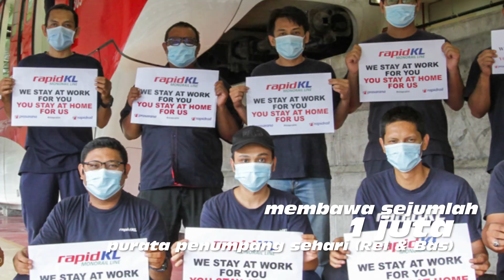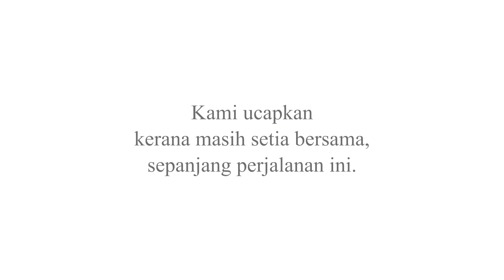Rapid KL 20 tahun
Dua dekad lepas, pada bulan Julai 2004, Rapid KL telah melalui transformasi dan penjenamaan semula setelah mewarisi aset dan pengoperasian bas yang sebelum ini dimiliki oleh Intrakota dan Cityliner (Park May) serta rel transit aliran ringan STAR dan PUTRA, selain turut mengambil alih pengoperasian Monorel dari KL Monorail System.

Rapid KL memulakan operasinya dengan hanya dua laluan rel dan 49 buah stesen rel, serta 179 laluan bagi perkhidmatan bas. Kini, operasi Rapid KL telah berkembang kepada lima laluan rel dan 147 buah stesen termasuk rangkaian Monorel, rel transit aliran ringan LRT Laluan Ampang & Sri Petaling, Laluan Kelana Jaya, dan juga operator kepada rel transit aliran massa MRT Laluan Kajang dan Laluan Putrajaya.

Jajaran pengangkutan bas pula meliputi 265 rangkaian laluan di sekitar Kuala Lumpur dan Selangor, termasuk perkhidmatan khas seperti Smart Selangor, PJ City dan Nadiputra di Putrajaya serta perkhidmatan BRT Laluan Sunway yang menggunakan bas elektrik di dalam operasinya.

Rapid KL yang kini menjadi pilihan utama mod pengangkutan awam kepada penduduk di sekitar Lembah Klang telah membawa purata lebih sejuta penumpang dalam sehari bagi pengangkutan awam rel dan bas di bawah kendaliannya.

Kami di Rapid KL sentiasa berusaha menyediakan perkhidmatan terbaik untuk membawa penumpang ke destinasi dengan selamat.